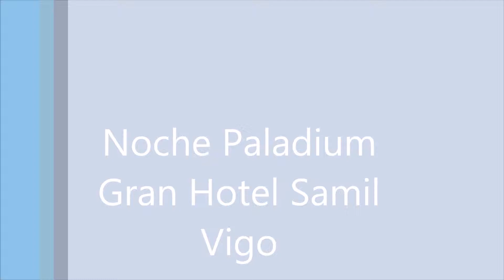Gran Hotel Samil Noche Paladium,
Cierre de un instituto de salsa en la Ciudad de Vigo